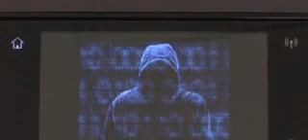Malevolent Faxes Keep Firms Outdoor To Cyber-attack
Hackers can send booby-trapped faxes to gain access a computer network, researchers warn.